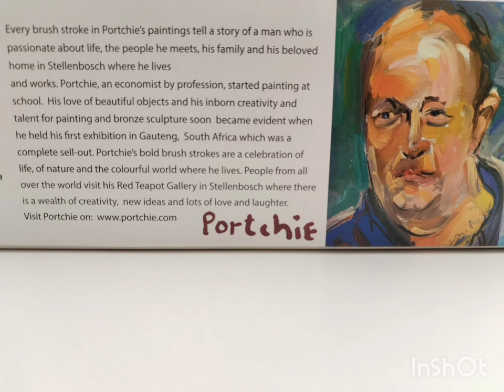RGS: Balloons (by Portchie) 3000 piece jigsaw puzzle - Timelapse